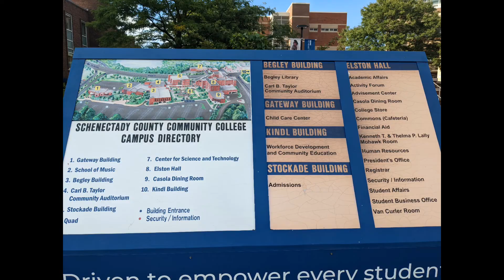A Brief History of Schenectady, NY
Follow us through a tour of downtown Schenectady's most historic spots, both old and new.

Jmurrayathletics is dedicated to bringing you fitness, health, hiking, Combat sports, & more! If you are the adventurous athlete type this channel is absolutely for you, if not we hope you’ll still stay to enjoy our News updates, Fail videos, VR Hikes, Hotel Reviews, Travel companion Series, or some of our competition coverage & product reviews!

If you want to see more of what we are doing day to day checkout our social media, and if you want to support us further by checking out our affiliates those links are available here through beacons

We appreciate your view and support thank you for joining us